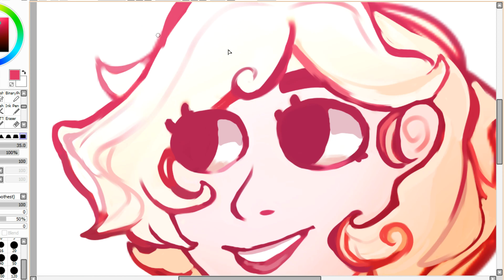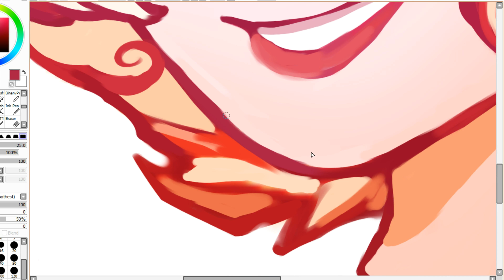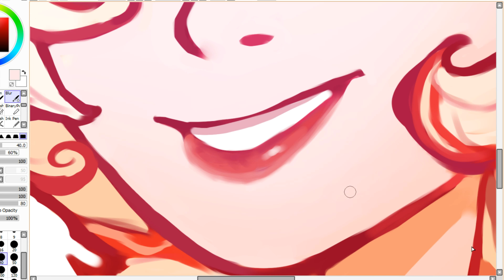speedpaint headshot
its a headshot